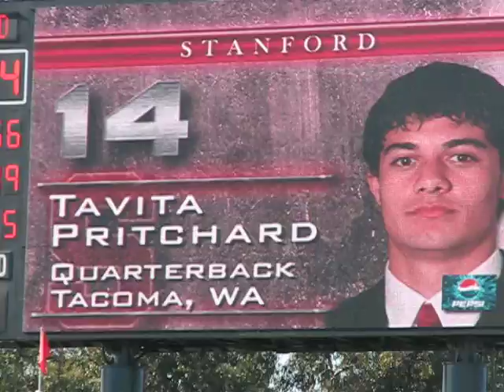Richard Sherman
td pass